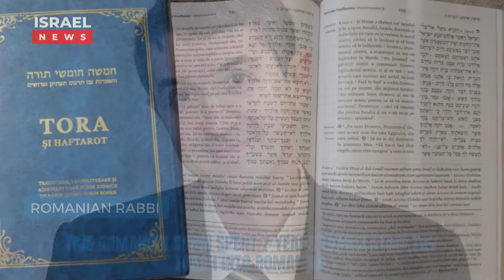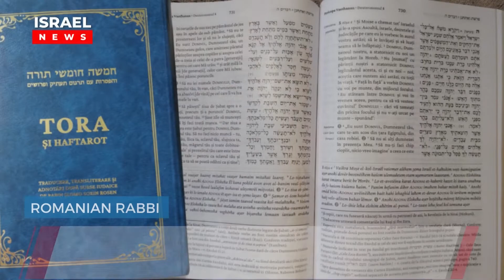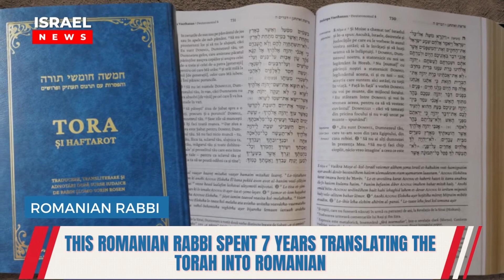This Romanian rabbi spent 7 years translating the Torah into Romanian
As a Moderna Orthodox rabbi working at a Jewish day school in Montreal, Sorin Rosen knows a prayer book. But it wasn't always like that.

"I remember when I was a kid, and I started going to synagogue, I probably kept my siddur upside down for three months until someone said, 'Hey, look, this is how it works,'" Rosen recalled of an experience he had as a teenager in his native Romania.

Now, Rosen has created a historical tool to help Jews like that younger version of himself: the first Romanian-language chumash, or Torah text. "Tora si Haftarot," which is translated and transliterated into Romanian, will be presented at a ceremony on Sunday at the Bucharest Choral Temple to celebrate both the book itself and Rosen's seven-year effort to bring it to the world.